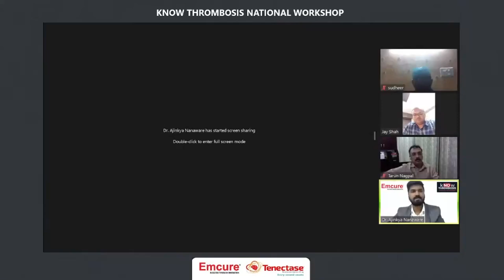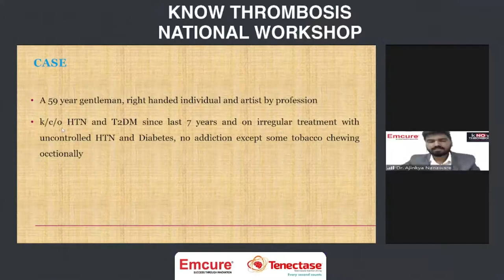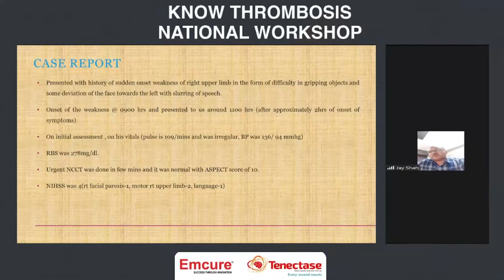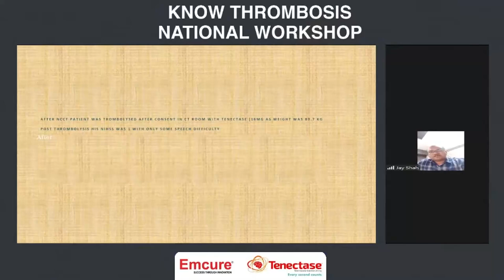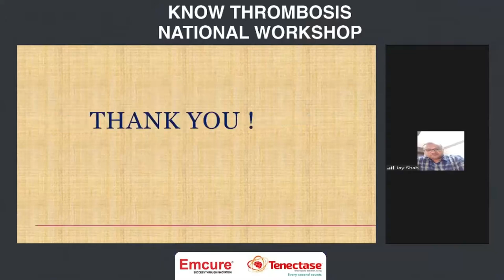Emcure KT 19th Nov 2022